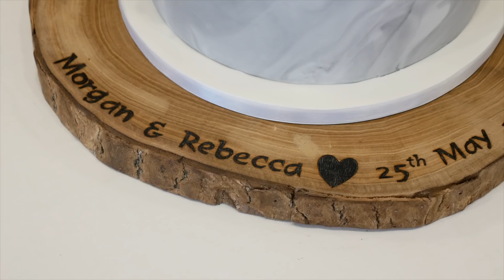Rebecca & Morgan - Wedding Film Highlights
Highlights from Rebecca and Morgans wedding at Maryculter House Hotel. Filmed by Forever Visuals Videography